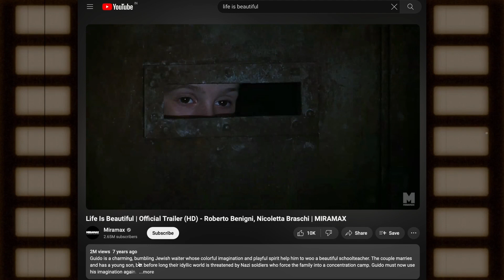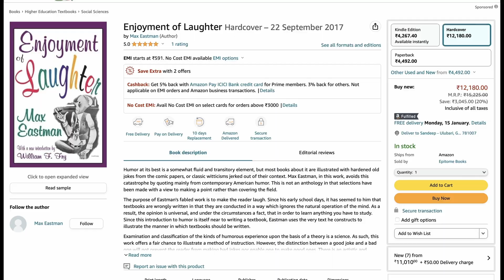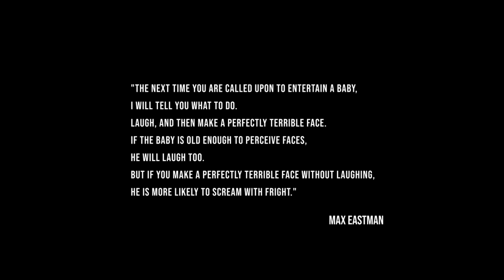Hidden Psychology behind Laughter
Title: Unveiling the Intricacies of Human Laughter | The Psychology Behind Humor

Description:

Welcome to a deep exploration of laughter, transcending its superficial facade. Delve into the complex world of human laughter, from its roots in infancy to its multifaceted role in adult interactions.

In this video, we dissect the intricate psychology behind laughter, investigating its diverse manifestations beyond simple amusement. From the peculiarities of infant giggles to the use of humor as a tool in addressing taboo topics, we traverse the depths of human behavior tied to laughter.

Drawing insights from Robert Provine's groundbreaking research, discover how laughter, predominantly a social vocalization, serves as a communication tool among humans and great apes alike. Uncover the nuances of laughter as a play signal, essential in the developmental stages of life.

Moreover, we analyze the transition of humor from childhood playfulness to adulthood, where it becomes a nuanced tool for social interaction, diffusing tension, and indicating safety within societal norms.

This comprehensive exploration unravels the layers of laughter's significance in our lives, shedding light on its role as a communicative, emotional, and societal indicator.

Join us on this profound journey into the intricate tapestry of human laughter, where we delve into its profound, sometimes melancholic, yet undeniably captivating aspects that shape our human experience.

Don't miss this thought-provoking investigation into laughter's depths and its integral part in the human psyche.